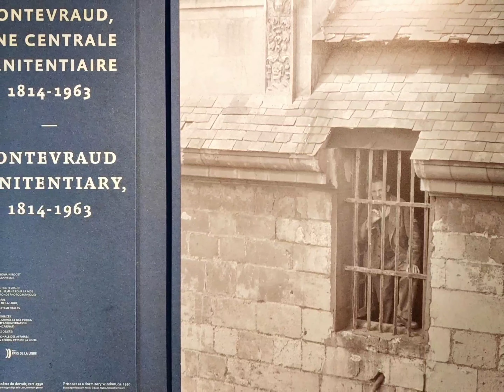(Visite) Abbaye Notre-Dame de Fontevraud, 2023.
L'abbaye royale Notre-Dame de Fontevraud est une ancienne abbaye d'inspiration bénédictine, siège de l'ordre de Fontevraud, fondée en 1101 par Robert d'Arbrissel et située à Fontevraud, près de Saumur en Anjou (actuel Maine-et-Loire). Elle est l'une des plus grandes cités monastiques d'Europe.
Initialement monastère mixte, accueillant femmes et hommes au sein des mêmes bâtiments, puis agrandi en monastère double dans l'esprit de la réforme grégorienne, l'abbaye de Fontevraud va s'attirer la protection des comtes d'Anjou puis de la dynastie des Plantagenêts qui en feront leur nécropole. Après un déclin à partir du XIIIe siècle, l'abbaye est dirigée pendant presque deux siècles par des abbesses issues de la famille royale des Bourbons. La Révolution française porte un coup d'arrêt définitif à l'établissement religieux qui se transforme en établissement pénitentiaire jusqu'en 1963.
Dans son ouvrage Miracle de la rose paru en 1946, l'écrivain Jean Genet, qui fut interné non loin, dans la Colonie agricole et pénitentiaire de Mettray décrit la prison centrale de Fontevraud :
     « De toutes les centrales de France, Fontevrault est la plus troublante. C’est elle qui m’a donné la plus forte impression de détresse et de désolation, et je sais que les détenus qui ont connu d’autres prisons ont éprouvé, à l’entendre nommer même, une émotion, une souffrance, comparables aux miennes. »